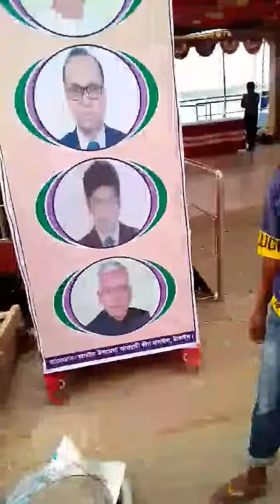আজকে টাঙ্গাইলের বাসাইল চাপড়াবিল বাসুলিয়ায় নৌকা বাইচ অনুষ্ঠিত হবে।নৌকা বাইচের